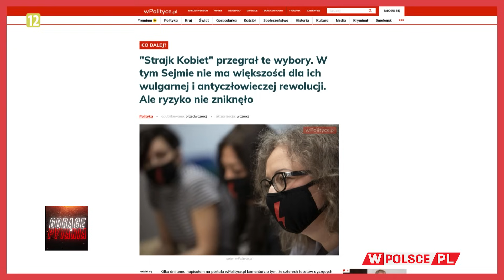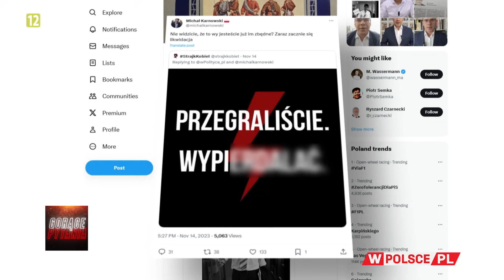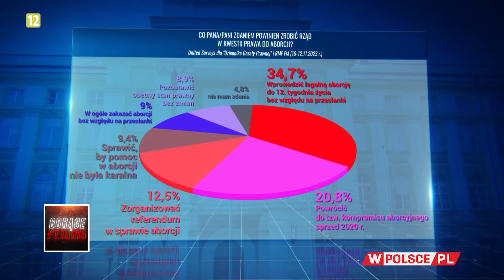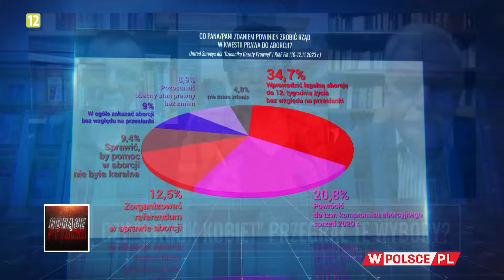CZY "STRAJK KOBIET" PRZEGRAŁ TE WYBORY?